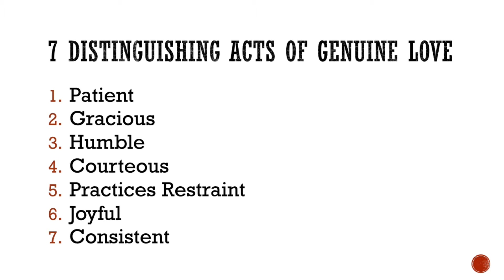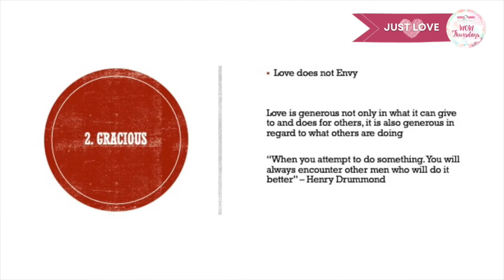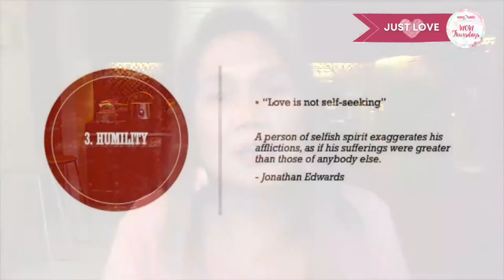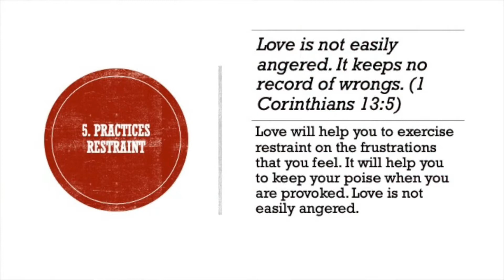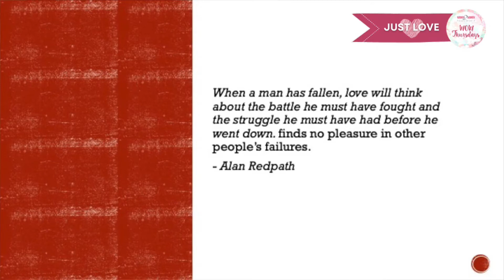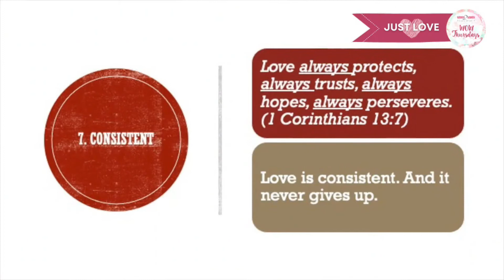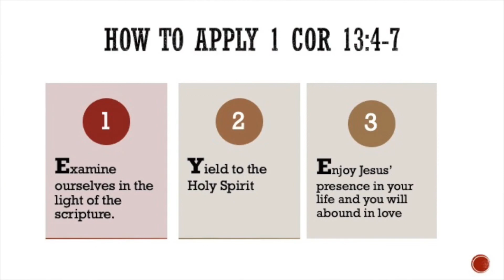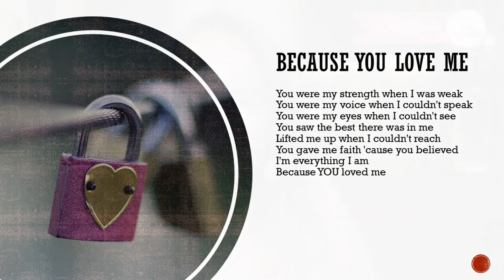Just Love Session 3 What Love Looks Like